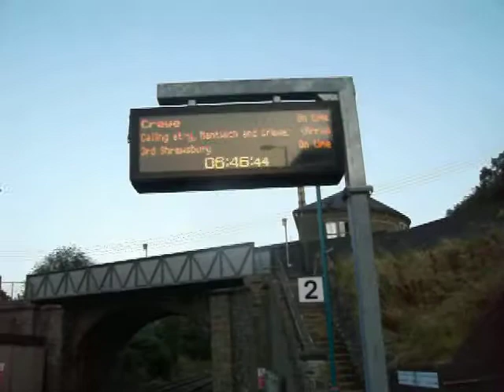Arriva trains Wales class 150 and 153 No. 153327 on the 06:56 departure from Knighton 05:42 Shrewsbury to Cardiff Central working along with 150259 on the 07:03 departure 06:18 Llandrindod Wells to Crewe on the Heart of Wales line taken on the 17th August 2016.